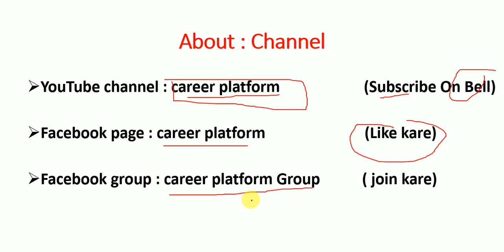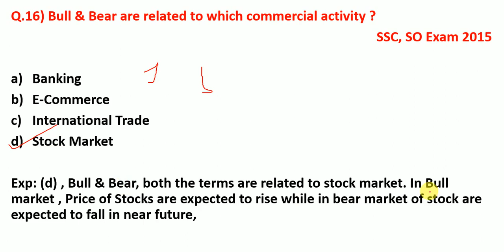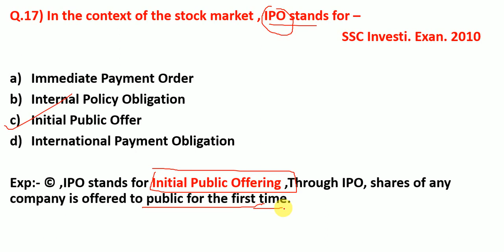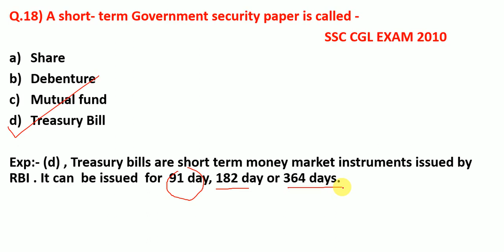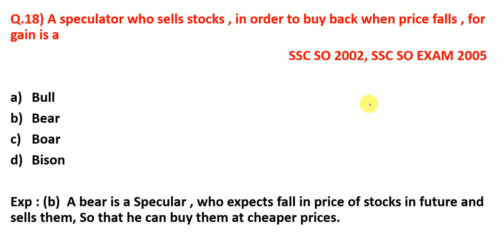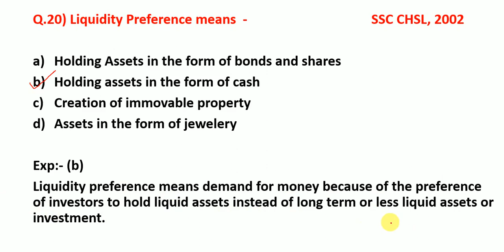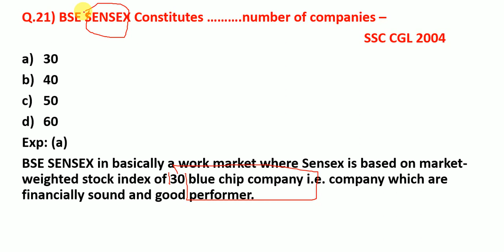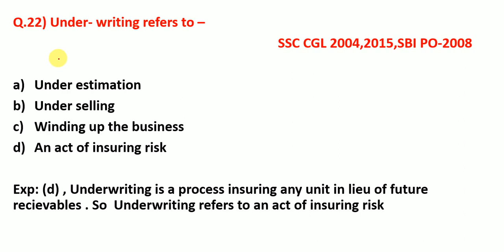SECURITIES MARKET (PART-C) MCQ based By TRICKY APPROACH for SSC/BANK PO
What is Capital Market ? Learn Basics of Finance and Share Markets, Securities market,Industries & Insurance ...By BINOD KUMAR